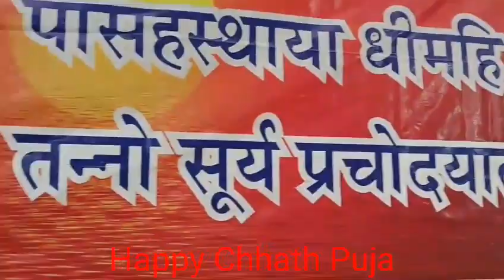2023 Chhath puja Sonwani